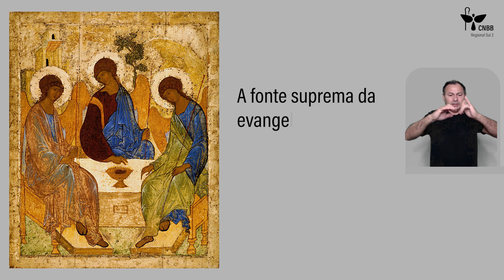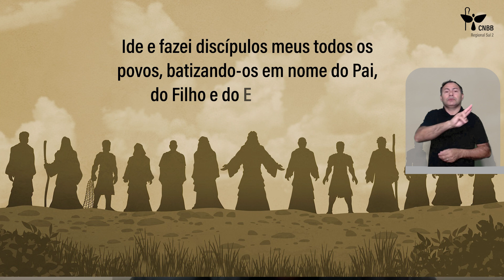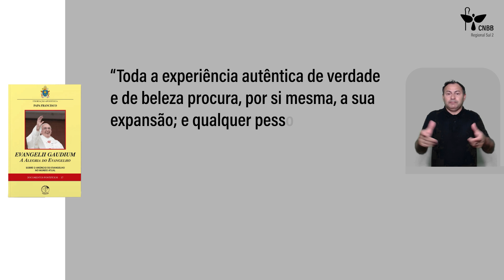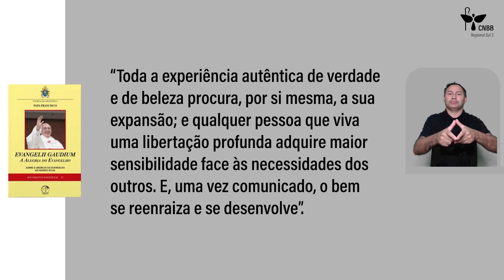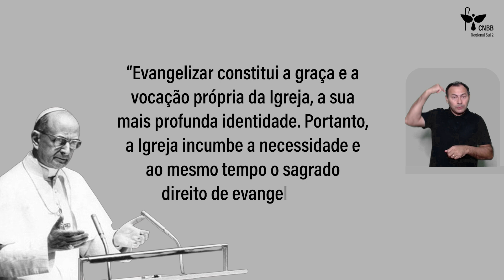A IGREJA É PARA A EVANGELIZAÇÃO - Aula 1 [Libras]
Primeira aula referente ao subsídio: "Cadernos do Concílio 18 - A IGREJA É PARA A EVANGELIZAÇÃO

Professor: Padre Reginaldo Marcolino. Doutor em Teologia. Professor e Coordenador do Curso Presencial de Teologia da FAJOPA - Marília-SP. Pertence ao clero da diocese de Lins (SP).